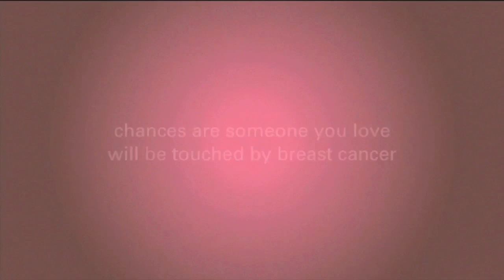Chemotherapy Port: The Risks and Benefits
Learn about the benefits and risks of chemotherapy ports from Dr. Margileth, a leading medical oncologist.